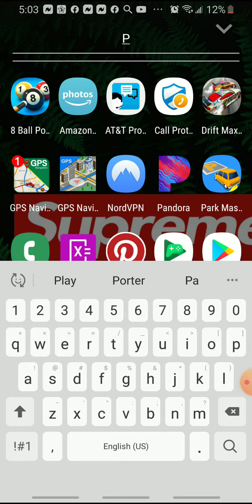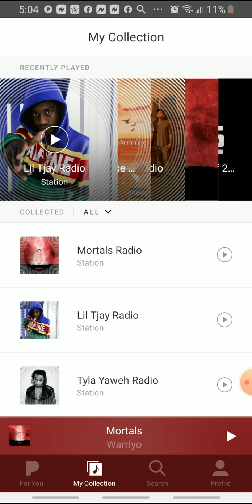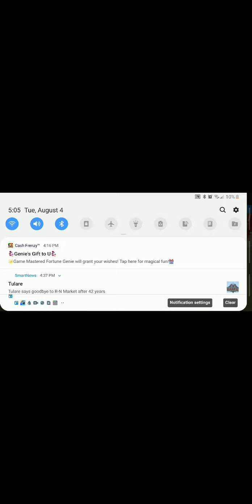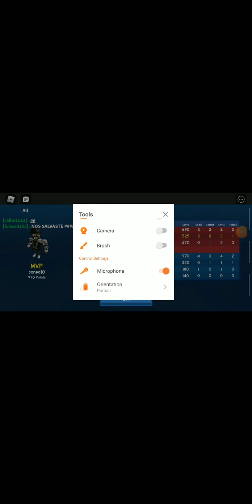Hi my first vid enjoy!!!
Hi peeos